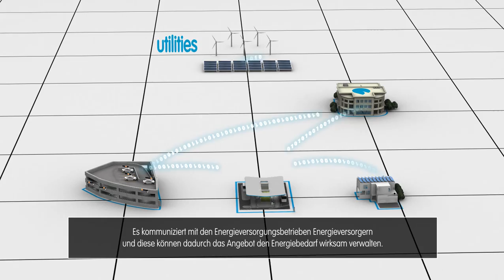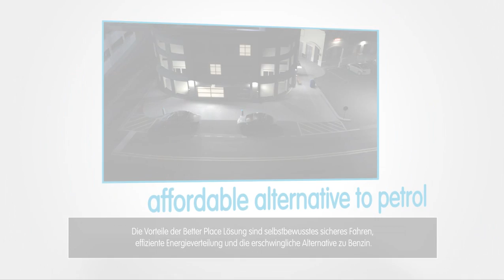The Better Place electric vehicle (EV) network software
From Better Place's exhibition at the 2009 Frankfurt Motor Show, this video highlights Better Place's EV network software that, combined with Better Place's in-car services, provides drivers with reliable access to charging infrastructure via personal charging plans, while optimizing demand on the power grid and minimizing the impact to it during peak consumption hours. The end result is low impact on the grid and increased ability to take advantage of intermittent, renewable sources of energy. With German subtitles.